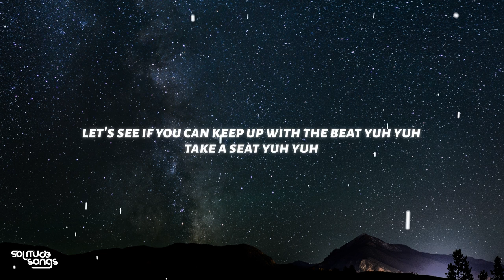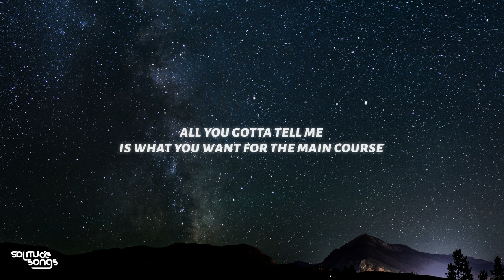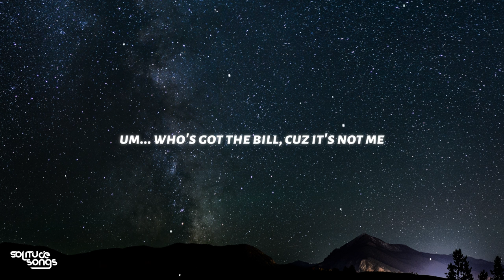bludnymph - FEAST (Lyrics) | Let's Eat Yuh Yuh..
♫ bludnymph - FEAST

◼️Lyrics:
[intro]
ordered steak served it on a crystal plate
i just ate but for dessert i want cake
made a reso but i'm showin' up late
got a rental my deposit they gon take

[pre-chorus]
r s v p
are you gonna be there with me?

[chorus]
let's eat yuh yuh
let's see if you can keep up with the beat yuh yuh
take a seat yuh yuh
time to feast yuh yuh
then let's see what you can fuckin' do for me yuh yuh
crab legs
duck eggs
bon appetite yuh yuh
& another round of drinks can't even speak duh duh
can't keep my eyes of this bitch's cheeks huh huh
and i thought i saw a wink- was that for me? yuh yuh yuh

with me (with me) with me (with me)

[chorus]
crab legs
duck eggs
and another round of drinks can't even speak duh duh

tell me are you hungry?
cuz we 'bout to order
you don't gotta worry
we waitin' on the h'ordeuvres
all you gotta tell me
is what you want for the main course
if you don't like it
we can always order more
(yuh-yuh yuh, yuhyuh, uh-huh
yuhyuhyuhyuhyuhyuh)

um... who's got the bill, cuz it's not me
(couldn't be me.)